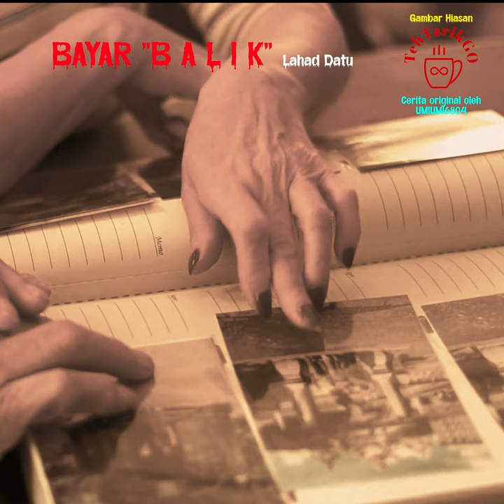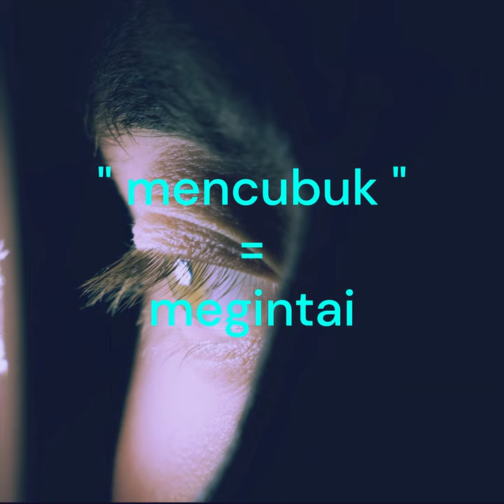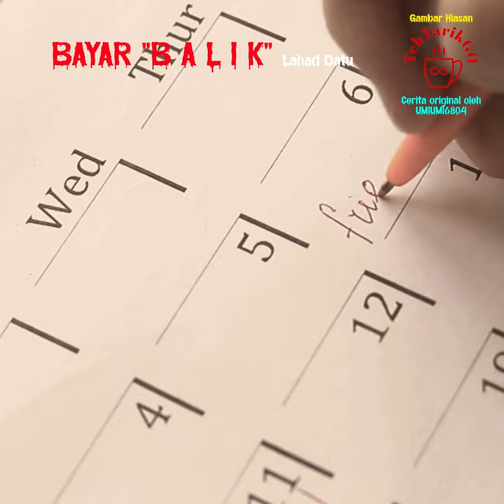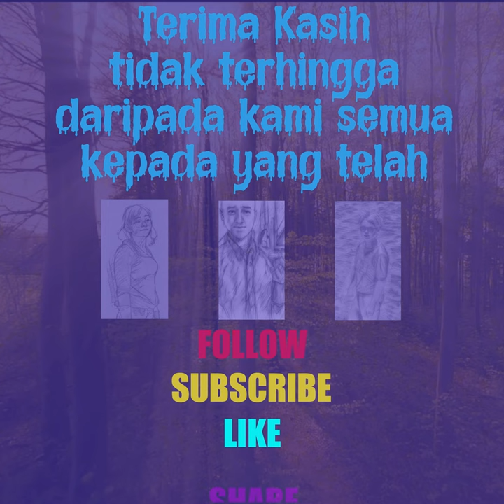BAYAR "BALIK" (4K) (Full Video)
BAYAR BALIK, Felda Desa Kencana, Lahad Datu, Sabah